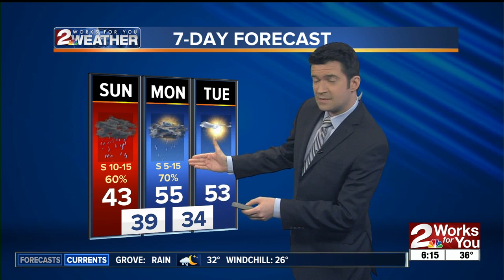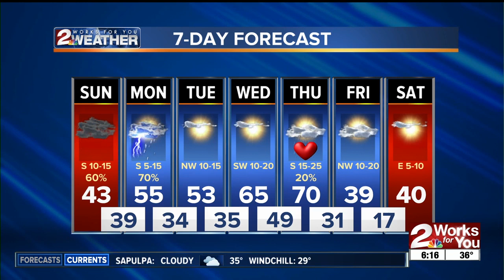Sunday Morning Forecast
Brandon has a look at the showers and the warm up on the way this week.